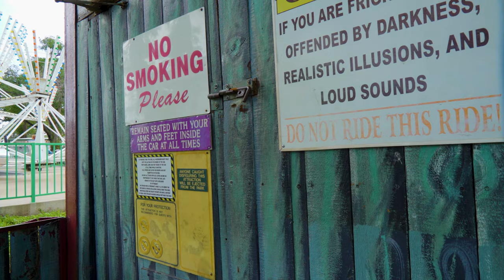Fantastic Journey On Ride Low Light 4K POV Wonderland Amusement Park Amarillo TX 2021 07 04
The Fantastic Journey was built and designed entirely by hand by Mr. Paul E. Roads, the founder of Wonderland. It took him 1.5 years to complete the project.

The ride originally had an interior and exterior dip however, the interior dip was eventually taken out and the exterior dip was modified to a much milder form years later.

The tricks and animated items featured on the ride were purchased from the International Amusement Devices of Stanton, Ohio. Although one of the more popular tricks, the animated turning barrell, was created by Mr. Roads. ​

The Fantastic Journey was a milestone achievement for Wonderland. Its grand opening was advertised and celebrated in grand fashion. The mayor and other elected officials, along with TV and radio personalities were invited for the ribbon cutting and given the privilege of being the first to ride. Souvenir cups commemorated the grand opening were printed and sold through the concession.

In 2003, the ride was updated to feature the “electric chair man”, which replaced the skeletons riding bikes. He has been a big success with the public. -- From Wonderland Website

My Gear:
Sony A7S II
Sigma 16mm f/1.4
(AmazonAssociates links)